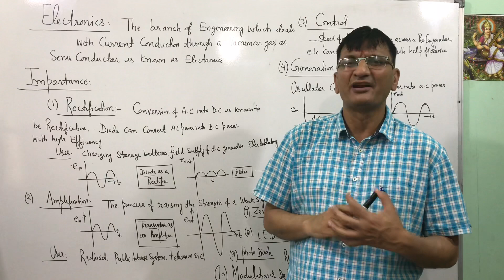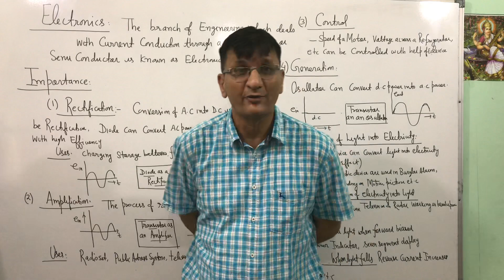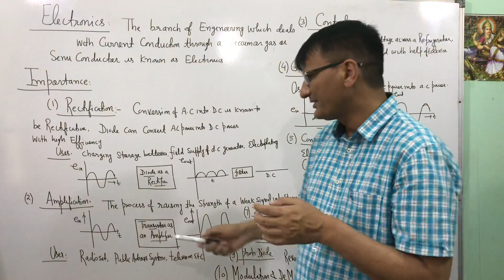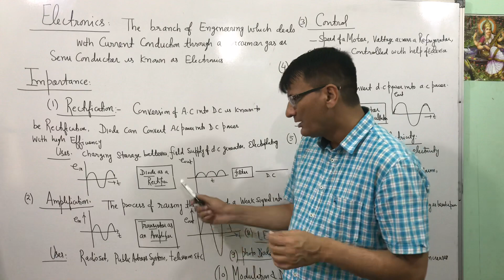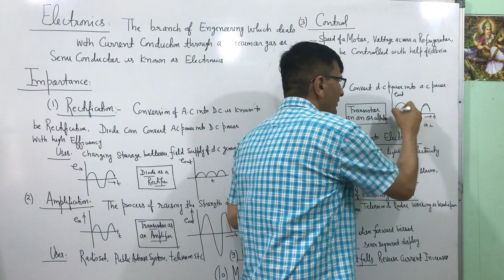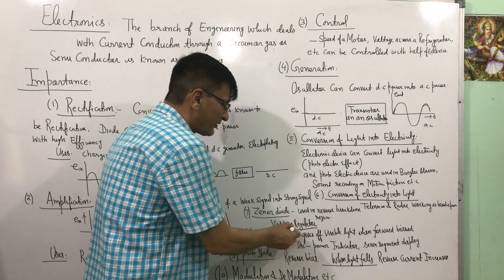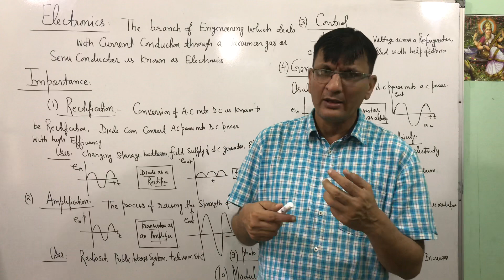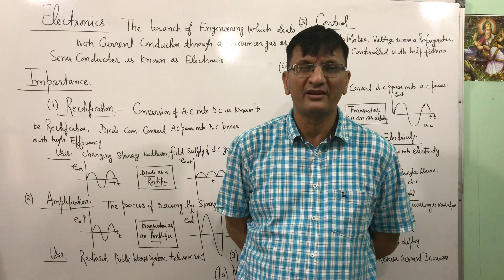Electronics (Basic Concepts And Applications)